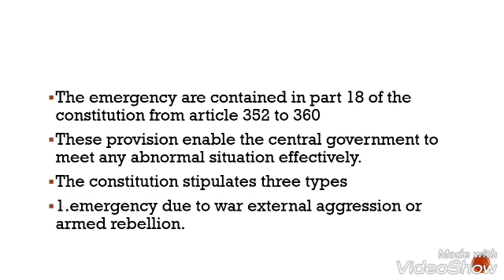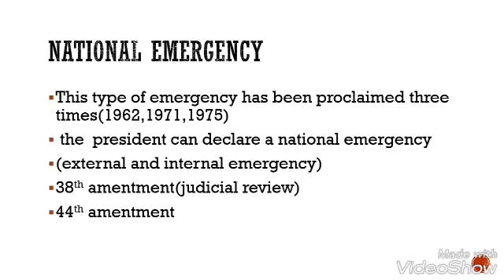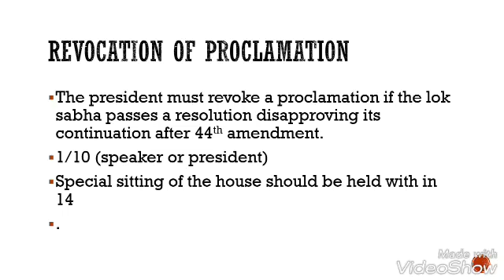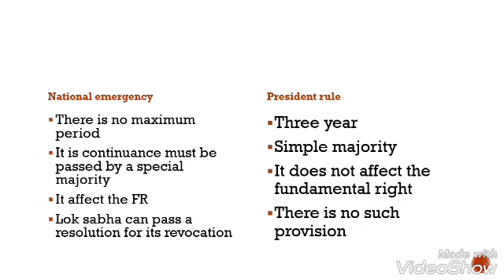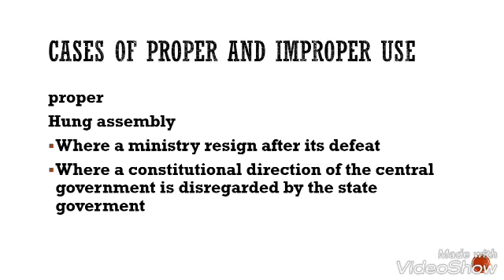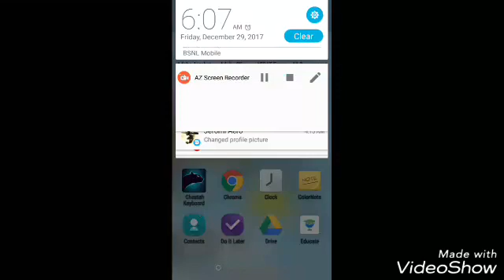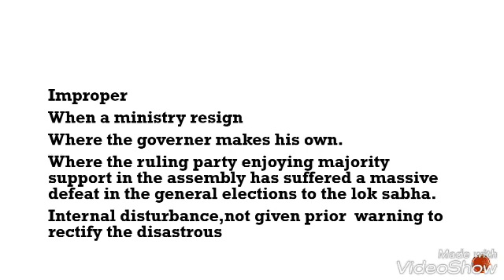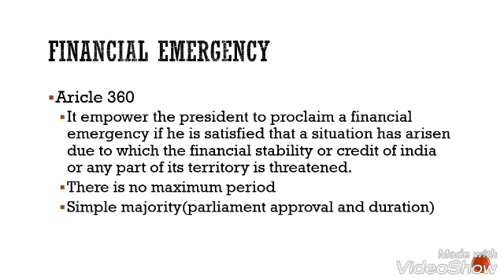Emergency provision/indian polity/article 352 to 360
Emergency provision
 It is explained national emergency, President rule and financial emergency and also have deep explanationsn about article 352 to 360